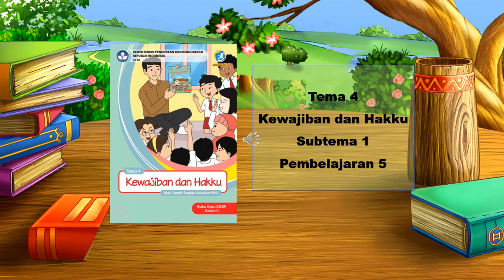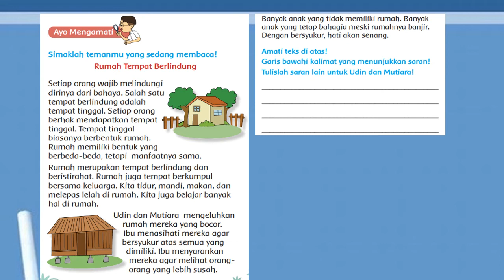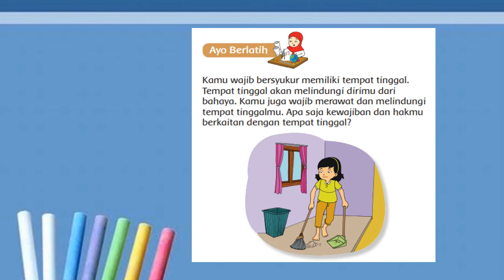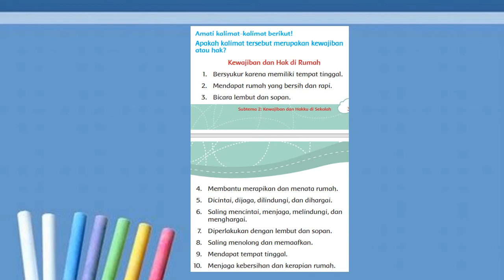Tematik Kelas 3 Tema 4 Subtema 1 Pembelajaran 5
Materi Tematik Kelas 3 Tema 4 Subtema 1 Pembelajaran 5